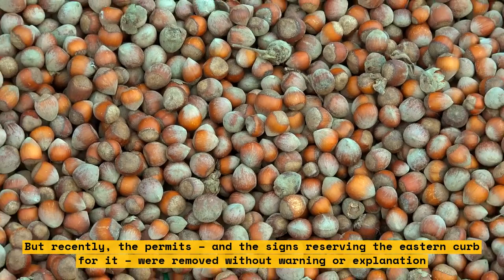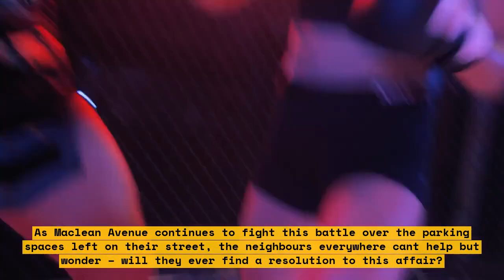Beach Parking Struggles Between Owners and Renters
Welcome to the beach! This video will discuss the ongoing struggle between beachfront property owners and renters who are looking for a parking spot. Whether you are a homeowner or a renter, it's likely that you’ve experienced the troubles of parking at the beach.

The beach is a place that people flock to over summer - and often struggle to find parking. Homeowners can experience parking issues due to rental guests, while renters may find no on-street parking. It can be a major source of tension between homeowners and renters.

In this video, we will discuss:
1. The common issues that homeowners and renters face while trying to park
2. How to potentially solve some of these parking issues
3. Potential solutions to the problem

We hope this video will provide viewers with information to better understand the common parking struggles between owners and renters.